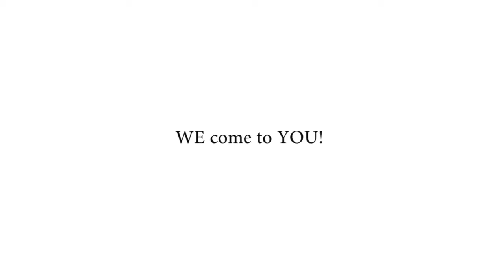Fitness Coaching, LLC Slow Motion Commercial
Watch the goofy gals at Fitness Coaching LLC show you how much fun exercise can be!